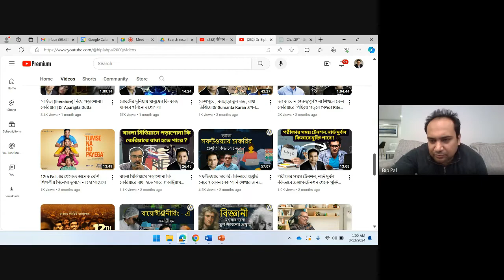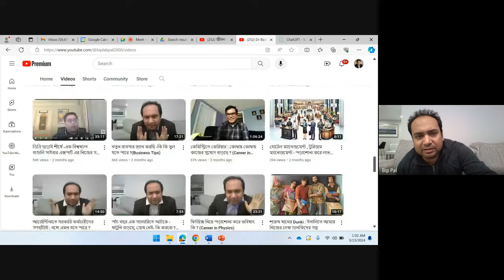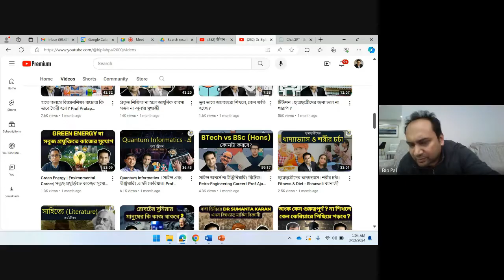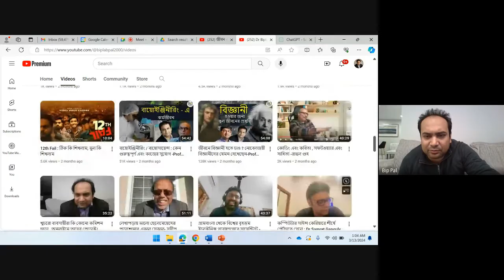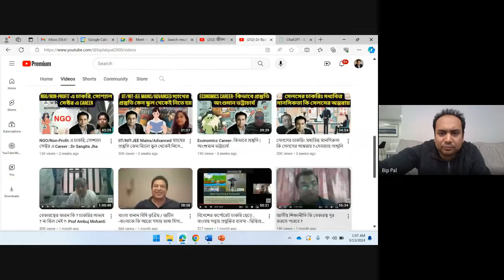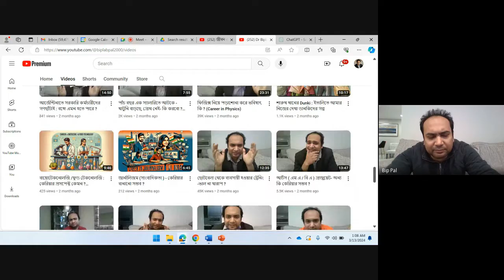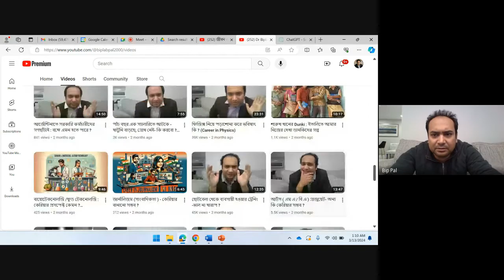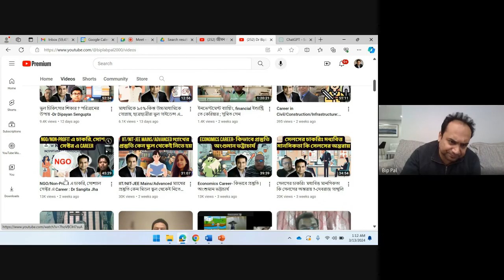HS এর পর কোন লাইনে ?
কেরিয়ার পডকাস্ট ব্লগ চালু করেছিলাম ডিসেম্বর ২০২৩ থেকে। অনেকগুলো ইন্টারভিউ হয়েছে- ৯০%কেরিয়ার চয়েস, বিজনেস চয়েস -সব কিছু দিয়েছি। অনেকের সঠিক ভিডিও খুজে পেতে অসুবিধা হচ্ছে বলে একটা ক্যাটালগ লিস্ট দিলাম। তার ভিডিও থাকল।

 কেরিয়ার সিদ্ধান্ত ভেবে চিনতে নিন। জীবনের সিদ্ধান্ত এক লাইনের  উত্তর না। সব ভিডিও দেখুন। দেখে সিদ্ধান্ত নিন। ছেলেমেয়েরা দেখুক।  কেরিয়ার নিয়ে রম্যান্টিক Idea কেটে যাবে।

   কম্পিউটার সায়েন্স এ উচ্চশিক্ষা, উচুতে উঠতে কি করবে ?

#2 Career in BTech vs BSc (Hons)

#8 Career in Biotechnology /Bio Engineering

# 12 Career in Geography /Geophysics/Geology